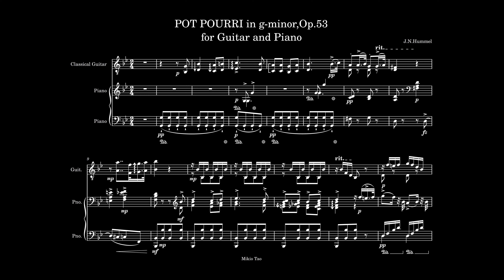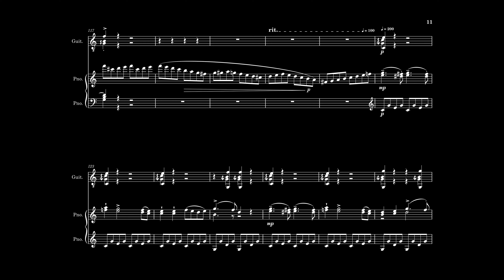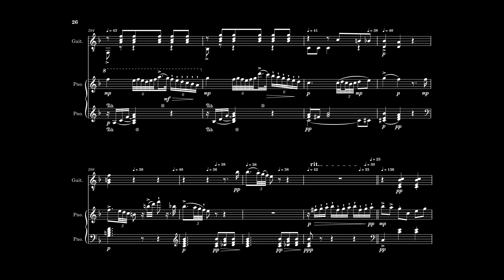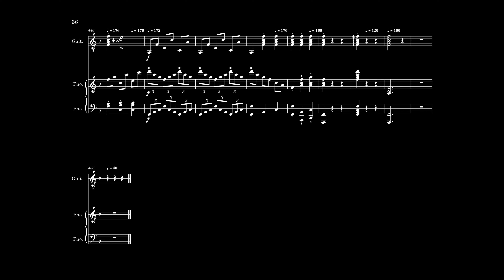Hummel,Johann Nepomuk／Potpourri for Guitar and Piano,Op.53 (Programming)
【DTM】J.N.フンメル／ギターとピアノの為のポプリ,Op.53

Programming Music
Johann Nepomuk Hummel
Hummel,Johann Nepomuk／Potpourri for Guitar and Piano in g-minor,Op.53

Programed by Hummel Note
Daw&Sequencer：SSW10 Lite & MuseScore4
Sounds：GARRITAN PERSONAL ORCHESTRA5 & MuseScore4

The score in this video was created for the purpose of creating Midi data with MuseScore4. This is different from the actual sheet music.

この映像内の譜面はMuseScore4でMidiデータを作成する目的で作られたものです。実際の楽譜とは異なります。